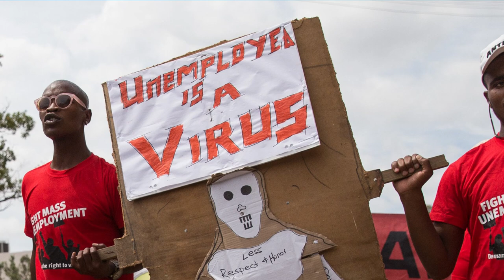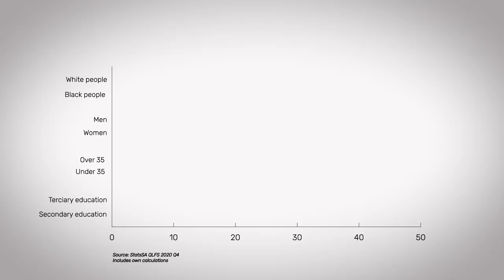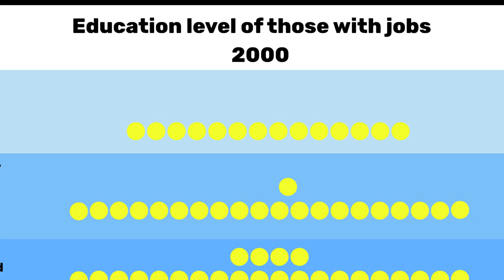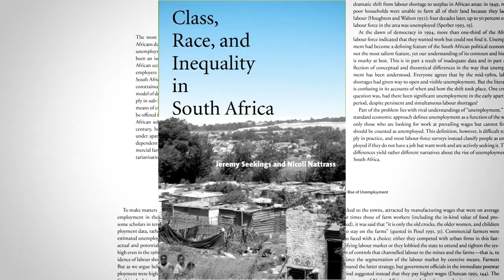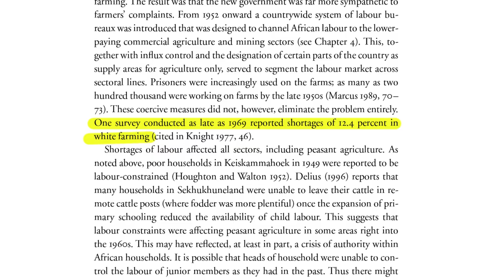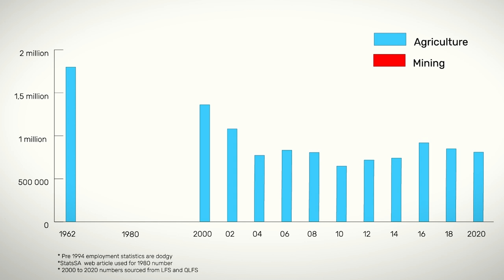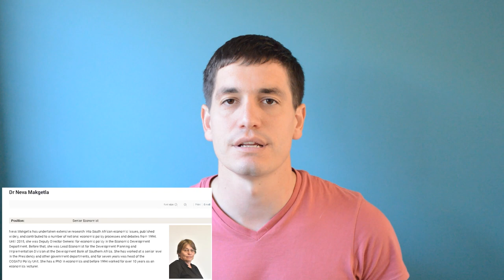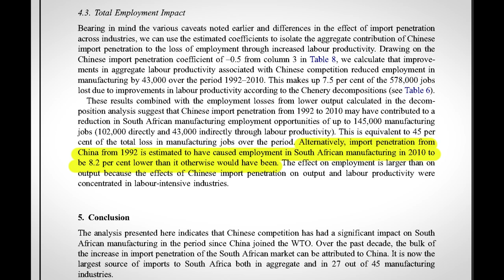Why South Africa has the highest unemployment rate in the world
South Africa has the highest unemployment rate in the world. This video tries to find the root causes.

Contents

00:00 Introduction
01:04 Unemployment and inequality
01:44 Role of education
03:09 What happened to the primary sector
07:06 What’s gone wrong in manufacturing
08:41 Conclusion

Academic work quoted from

Nic Spaull's presentation to the presidential round table discussion

Class, Race and Inequality by Jeremy Seekings and Nicoli Nattrass (Chapter 5 in particular)

The role of the agricultural sector in the South African economy

Capital intensity, industrial policy and employment in the South African manufacturing sector

The impact of Chinese import penetration on the South African manufacturing sector